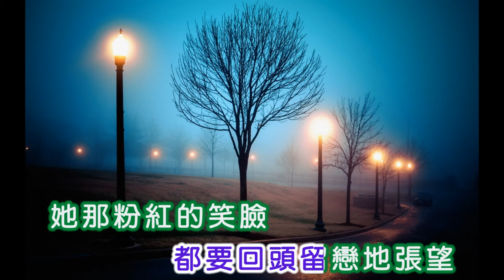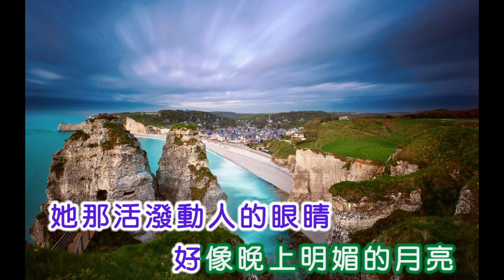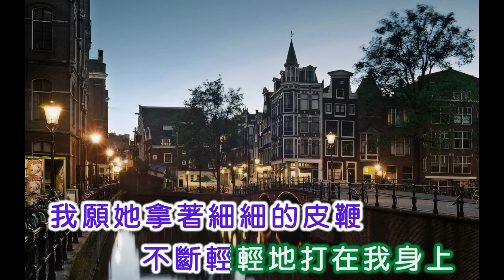藏玉炎 ~ 在那遙遠的地方